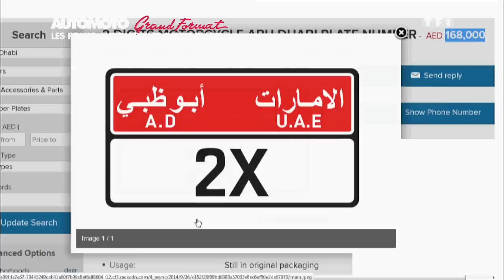SUPERCARS : il possède les voitures les plus CHÈRES et les plus RARES au MONDE !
Ferrari F50, F40, 599XX, Bugatti Veyron... Il possède la plus belle collection de supercars, au MONDE. 😱